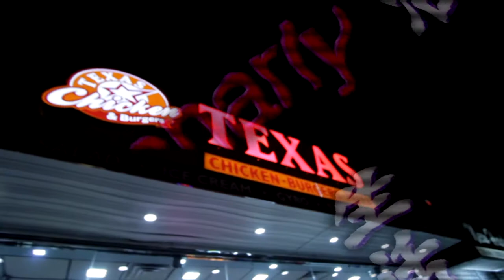Cash Molly - Snarly (Official Video) DIrected By| E&E